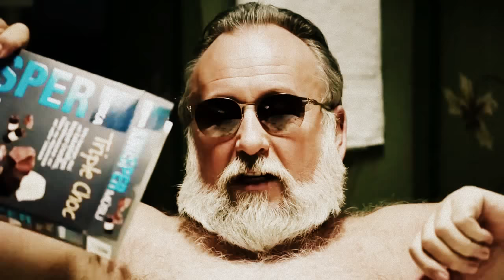Лучшая реклама в мире. (Германия Супермаркет)